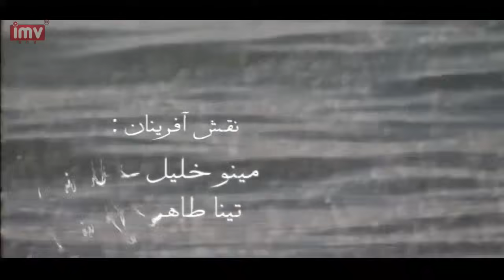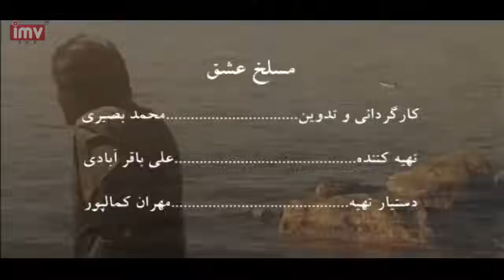► Iranian Film Love Abattoir | فیلم ایرانی مسلخ عشق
💯داستان فیلم: داستان "مسلخ عشق" درباره جوانی به نام سپهر است كه ویژگی های اخلاقی، افكار و اندیشه هایش حاصل نگاهی مدرنیستی و شرایط خاص جامعه صنعتی است. سپهر با مقوله عشق مواجه می شود و همین مساله تغییراتی را در زندگی او به وجود می آورد كه منجر به تغییر دیدگاهش درباره زندگی و عشق و حیات می شود.

🎭بازیگران: حدیث فولادوند, سیامک اشعریون, شراره رخام, مجید حاجی زاده

🅰️Actors: Hadis Fooladvand, Siamak Ashariyun, Sharareh Rokham, Majid Hajizadeh

📽Synopsis: This touching film reflects on confronting past ideas and traditions in modern society. A young man is battling with depression and emotional instability. Can his condition be blamed solely on his family difficulties or could they be the result of problems faced in today's society? This film follows him through his journey towards adulthood, raising the questions we all ask ourselves at some point in our lives.